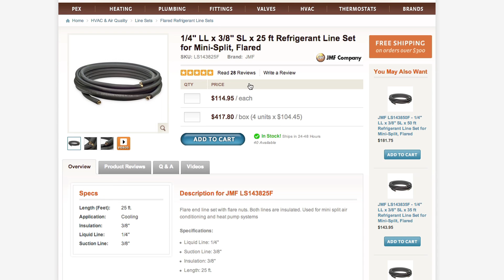Sizing a Line Set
A line set is used to connect an indoor evaporator unit to the outdoor condenser in a ductless mini-split air conditioning system. A line set includes a supply and return line, which runs cooled R410-A refrigerant between the outdoor compressor and the indoor cooling unit to push cold air into the room.

It is important to use a line set that is properly sized for your system based on the specifications of the indoor unit. The important specs to know are the Liquid Line, The Suction Line and the approximate distance you will be running the line. On our website, you will be able to find The liquid line and the Suction line numbers on the product pages of all the indoor units. Here you can also see the max pipe length that can be used.

The line sets on our website are actually named based on these numbers. This particular unit is 1/4" Liquid Line x 3/8" Suction Line x 25 ft. You just need to calculate your length and find the right Line set for your installation.

In a single-zone system you will only need one line set; in a multi-zone system you will need one line set for each indoor unit you install.

SupplyHouse.com sells pre-flared line-sets, which makes installation easier.